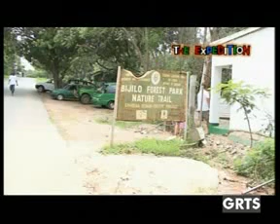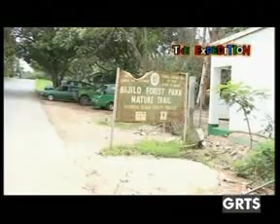GRTS 06 08 2013 2040 GMT